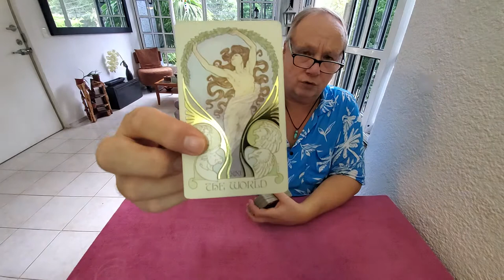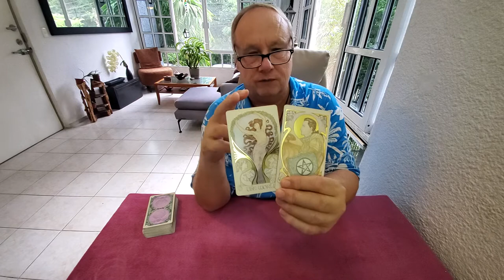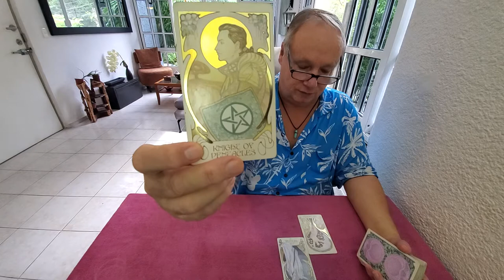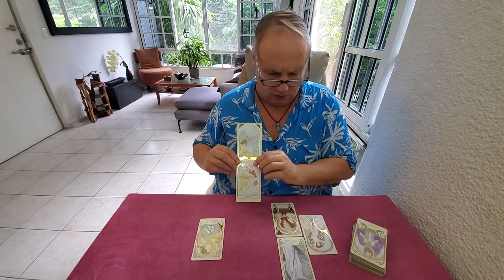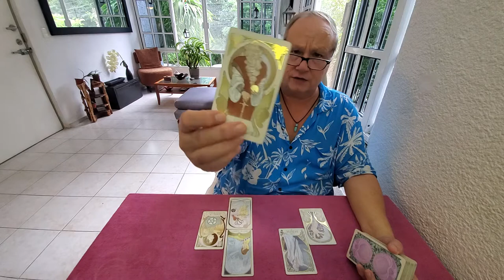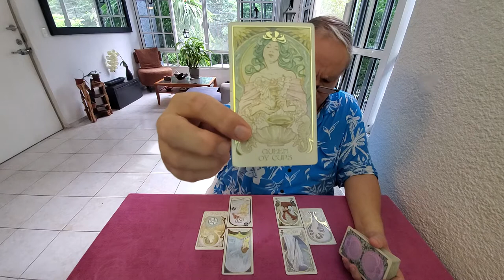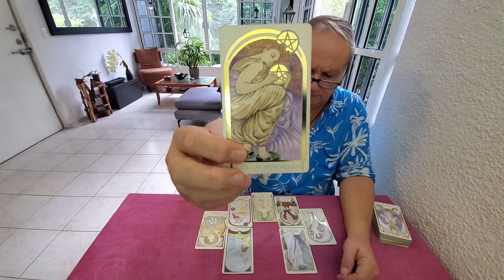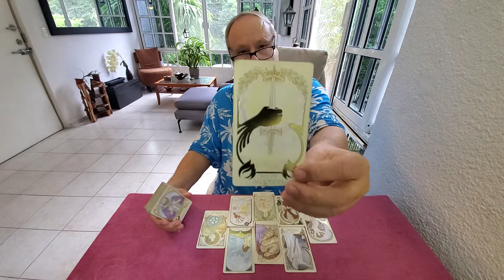Pisces Timeless Tarot Love Read 💜 "You & Your Own Relationship with Love"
Tarot Pisces a Special Heart Spread Reading You & your own relationship with Love and Romance for Manifestation.